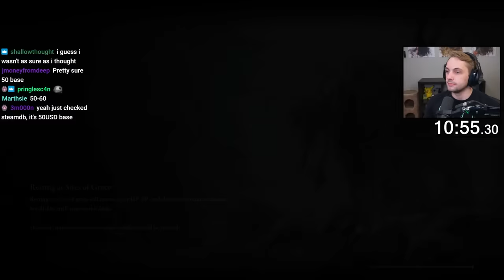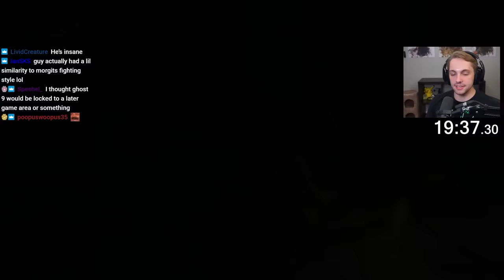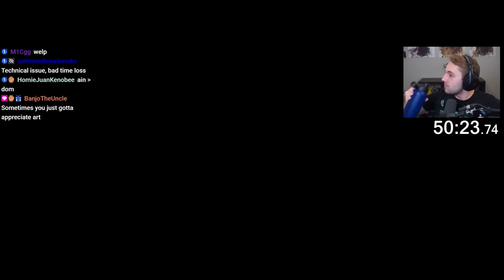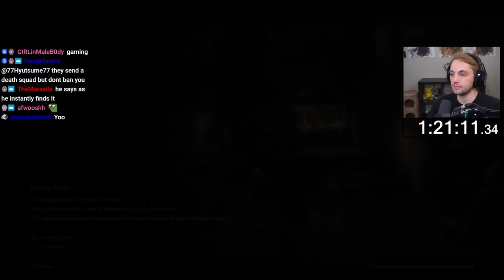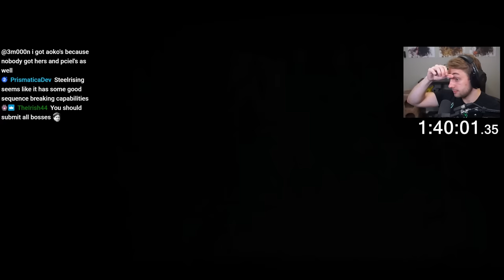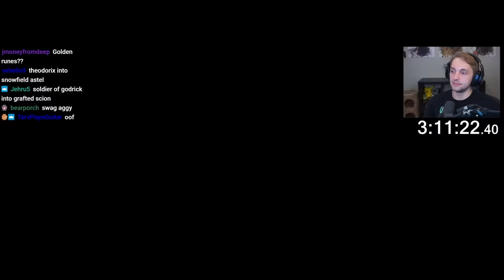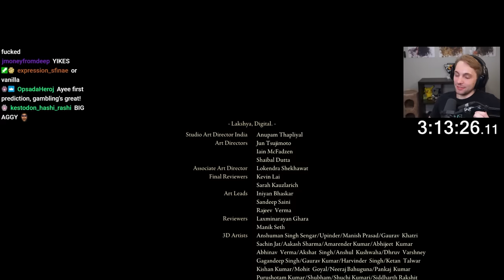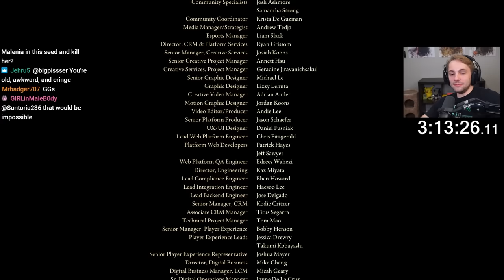Elden Ring RANDOMIZER Race vs. Ainrun, Captain_Domo, itzCBD, & YoJosherino